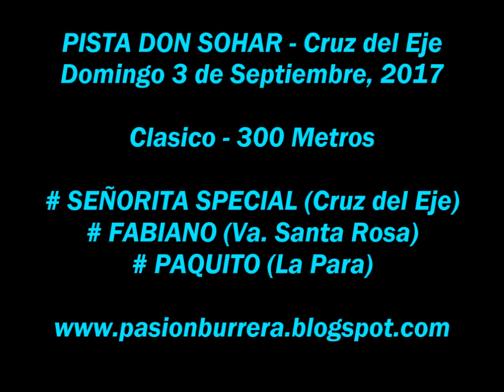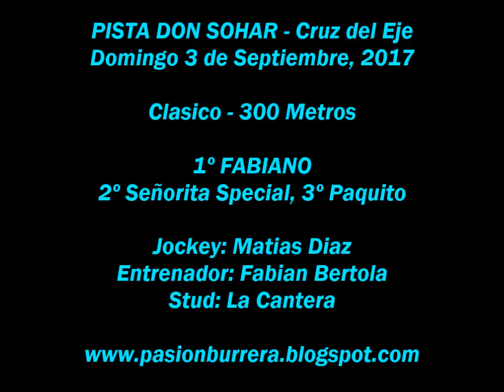Fabiano, Pista Don Sohar - Cruz del Eje (03-09-17)